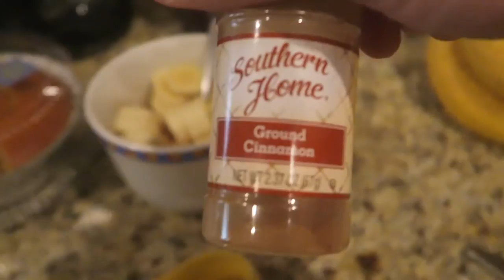THIS TOOK 7 YEARS | MY STRONGEST PHYSIQUE